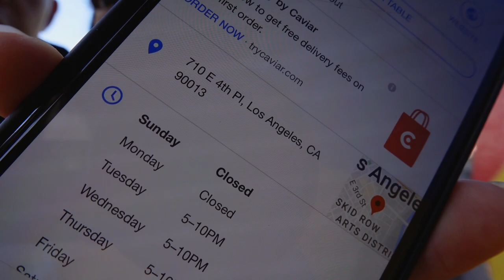l'antica pizzeria da michele | is this authentic pizza?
rykn cafe (4/5) -- try the black sesame cappucino
l'antica pizzeria da Michele (3.5/5) -- get the margherita